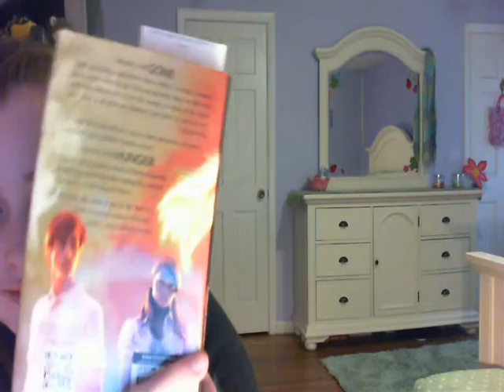Earthquakes, Search Engines, and Careers